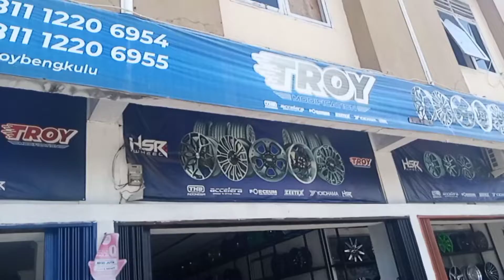Jadi Makin KinCLong Honda Jazz Pake Velg Rai-S2 R15 Warna Putih